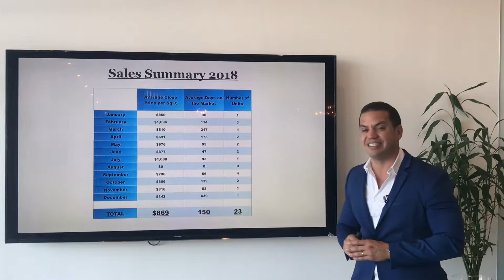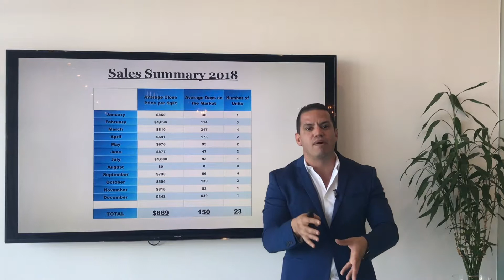RESUMEN DE VENTAS 2018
En el vídeo anterior, podemos apreciar las actividades de ventas mensuales y el precio de venta por pie cuadrado de el condominio  The Blue&Green Diamond el año pasado (2018).

Obsérvelo detenidamente para comprender qué meses muestran el mayor volumen de ventas y el precio por pie cuadrado.